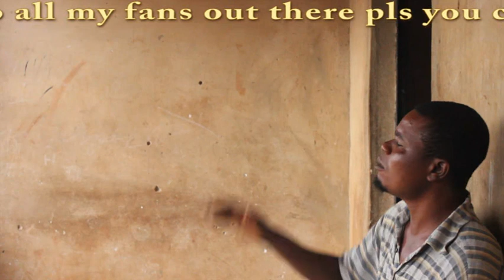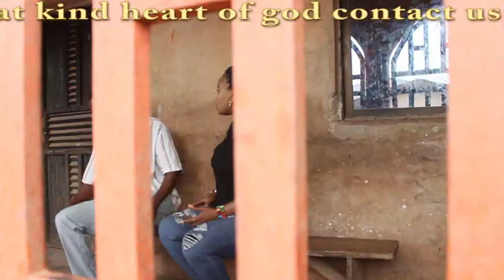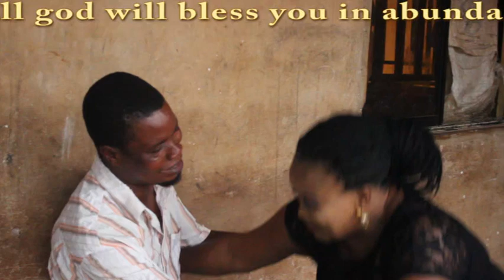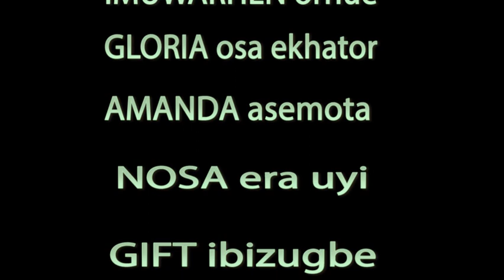OKHUO vbi IGHO Part 2 latest EDO drama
Bini Movie